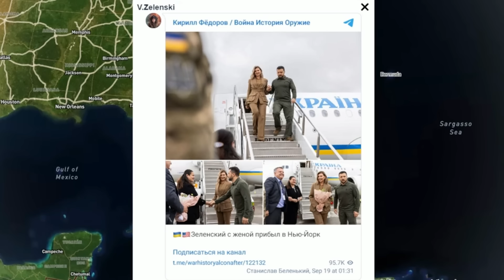Tập 408. Tìm thấy mảnh F35B. "NewYork Time" tố Ucr giết dân mình rồi đổ thừa Nga. Chuyến đi khó khăn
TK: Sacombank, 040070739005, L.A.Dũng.